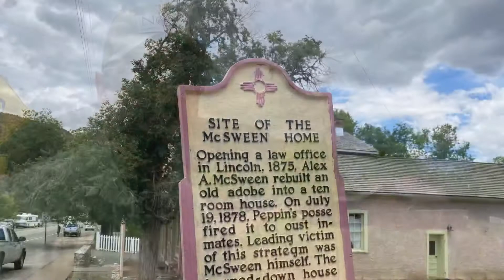On the Trail of Billy the Kid part #4 The Battle of Lincoln